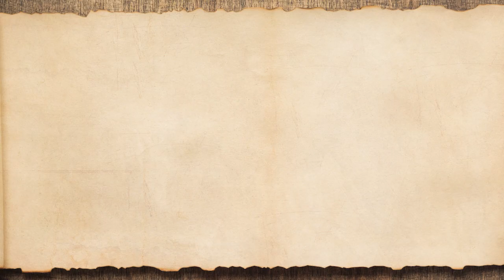SCREENPLAY TRAILER: Kennel Club, by Jack Sherry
Title:  KENNEL CLUB by Jack Sherry
Type: 28 Page Short
Genre: Romantic Comedy

Logline: The financially-strapped owner of a dog grooming business
 teams up with a group of chess players to improve their dating
skills, but as tensions rise and romantic complications ensue, she
finds herself falling for a charismatic chess player leading to a
unique and unconventional romance."

"Kennel Club," is a heartwarming romantic comedy that combines the
charm of "Hitch" with the beloved canines of "Beethoven." Set in Los
Angeles, the story revolves around a talented yet mistrustful dog
groomer, who prefers the company of dogs over men due to previous
relationship nightmares. Facing financial troubles that threaten her
business, she hatches a secret plan to rent out the dogs she grooms to
the socially-awkward members of her chess club, hoping they can use
the furry companions to attract women. Little does she know, fate has
a surprise in store.

She becomes the dating coach to a new member of the chess club, a
fast-talking TV pitchman who uses his TV voice to throw her off her
game when they play chess. When he uses the dogs to meet women, her
own dog knows best, bringing the two together despite their initial
disdain for each other due to their competitive nature.